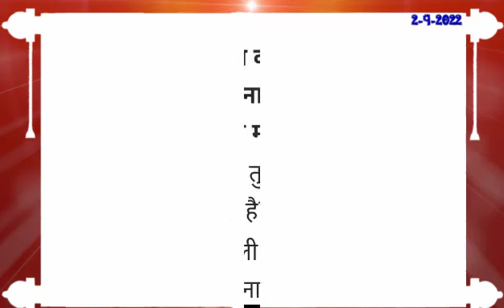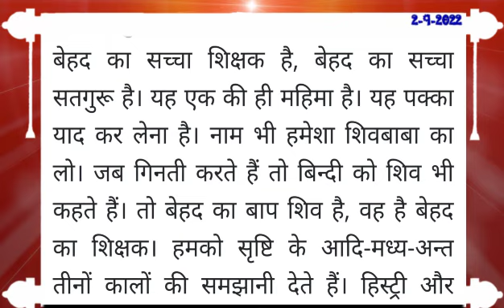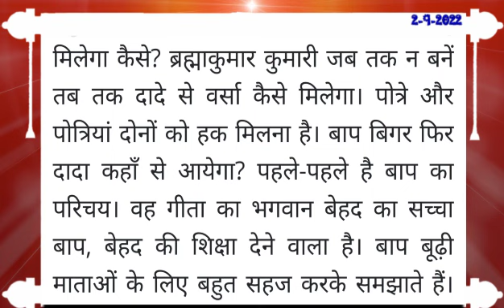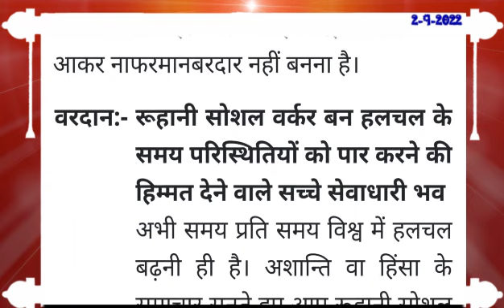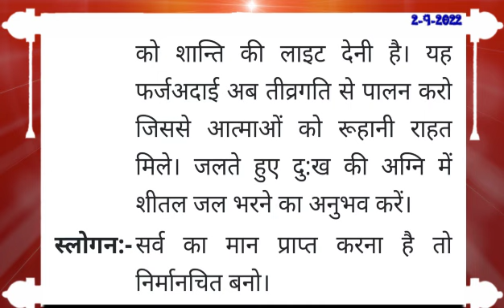2 September - Today Murli/ आज की मुरली 2-9-2022/ Daily Murli in Hindi/ Aaj Ki Murli/ Madhuban Murli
2 September - Today Murli/ आज की मुरली 2-9-2022/ Daily Murli in Hindi/ Aaj Ki Murli/ Madhuban Murli

→ Aaj Ki Shivbaba ki Murli,
→ Aj baba Ki Murli,
→ Murli Today
→ आज के महावाक्य ,
→ Murli Saar ,
→ murali ,
→ murli today ,
→ murali murali ,
→ murli aaj ki ,
→ today murli ,
→ bk murli ,
→ brahmakumari murli ,
→ murali brahmakumari today ,
→ murali today ,